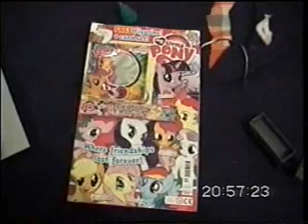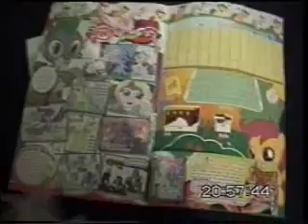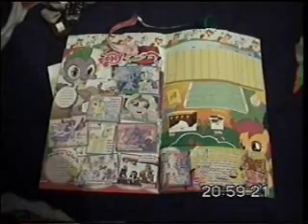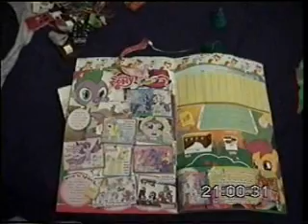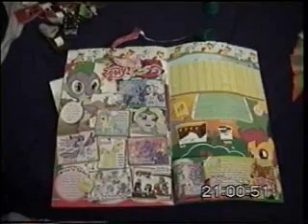s186 Percy The Small Engine & Friends ep 6 7 and 8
sorry it's all together i didn't edit the films but enjoy.